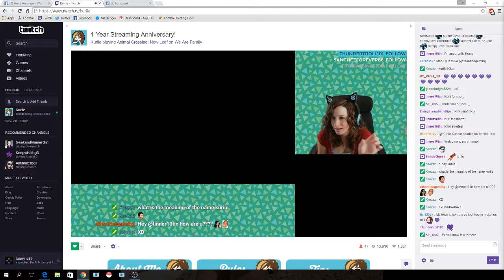Anti-Social Gamer Live Stream